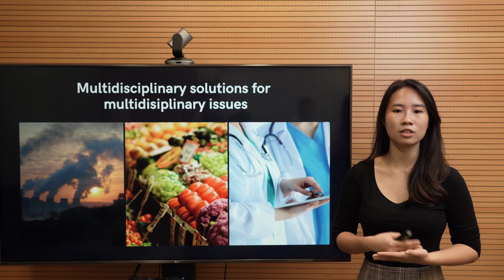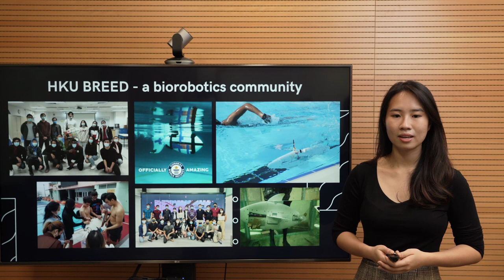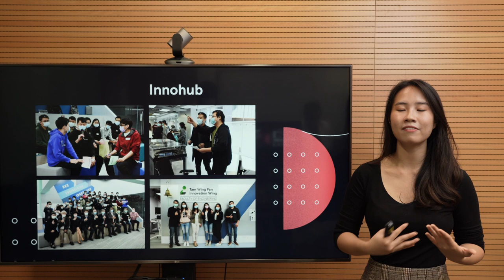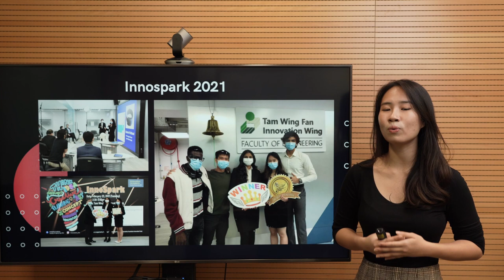[HKU Engineering] Experiential Learning at Tam Wing Fan Innovation Wing